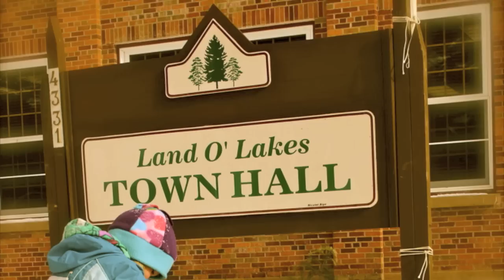3 Bear Sled Dog Races - 2013 - Mutt Race Highlights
Three Bear Sled Dog Races - 2013 - Mutt Race Highlights